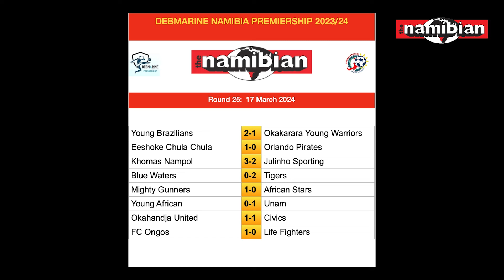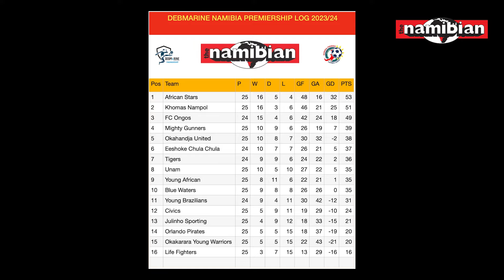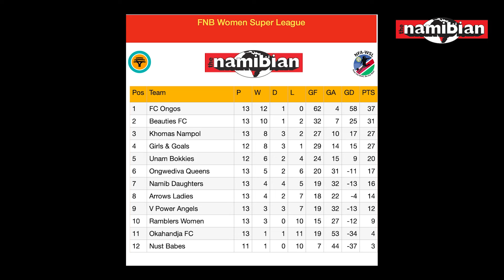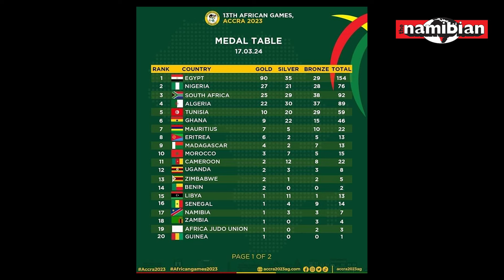The Arena Sport Show 18.03.24